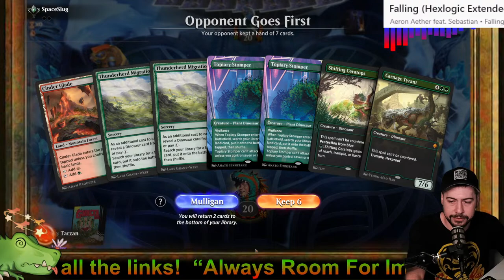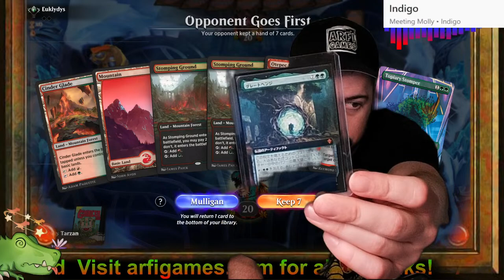The Ultimate Catch-All! Gruul Dinosaurs, MtG Arena Explorer/Pioneer Ranked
Hopefully Lost Caverns of Ixalan brings perhaps a dinosaur specific catch all. One destroying all nonland permanents under a certain mana value. I can dream! Tonight though I was inspired to dust of the great soup bowl of destruction and  bring pain to the stuff that I had a hard time against last night. Angels? Done. Rakdos Sacrifice, Everything gone. It seemed like i was getting the job done often enough against smaller decks but just a few painful ones that get too big with the counters or have other non creature thing I want to wreck.

If you have an idea you want me to try I can also probably accommodate that too!

Music thanks to Monstercat so if you'd like to hear a certain type of electronic music I can definitely take requests!

0:00 Karnage With Karn's Sylex
6:15 Izzet Indomitable Creativity (Wurm/Xenagos)
25:42 5 Color Sultai Ultimatum Ramp
43:29 Mono White Humans
59:40 Mono Green Devotion
1:20:02 Admiring My Card Sleeves and Avatars!
1:26:58 Orzhov Greasefang
1:34:49 Selesnya Angels
1:46:40 Gruul Midrange Basic

Deck
4 Marauding Raptor (M20) 150
4 Thunderherd Migration (RIX) 149
4 Otepec Huntmaster (XLN) 153
4 Topiary Stomper (SNC) 160
4 Ripjaw Raptor (XLN) 203
4 Carnage Tyrant (XLN) 179
4 Tyrranax Rex (ONE) 189
3 Ghalta, Primal Hunger (RIX) 130
4 Regisaur Alpha (XLN) 227
2 Domri, Anarch of Bolas (WAR) 191
6 Forest (JMP) 73
1 Mountain (ANA) 7
4 Castle Garenbrig (ELD) 240
4 Stomping Ground (RNA) 259
4 Cinder Glade (BFZ) 235
3 Rootbound Crag (XLN) 256
1 Xenagos, God of Revels (BNG) 156

Sideboard
3 Back to Nature (M15) 169
4 Nullhide Ferox (GRN) 138
4 Shifting Ceratops (M20) 194
4 Karn's Sylex (DMU) 234

MtG Dino, Magic the Gathering Dinosaurs are my passion but I have so many exciting ideas that one day I hope to share with all of you. It has been a great experience so far and I don't see that changing. This YouTube thing is where I want to spend my time and continues to be a dream come true.